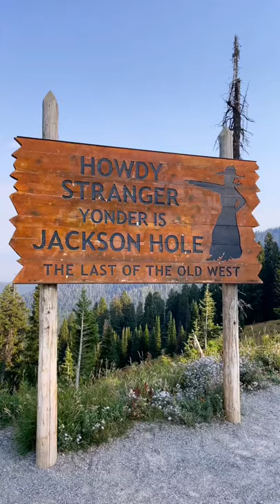Wild West Wyoming Tiktok northeastwoman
Popular TikTok